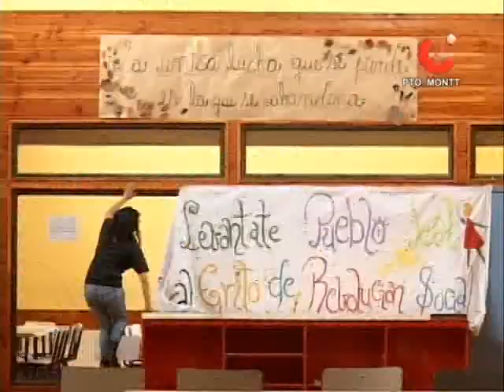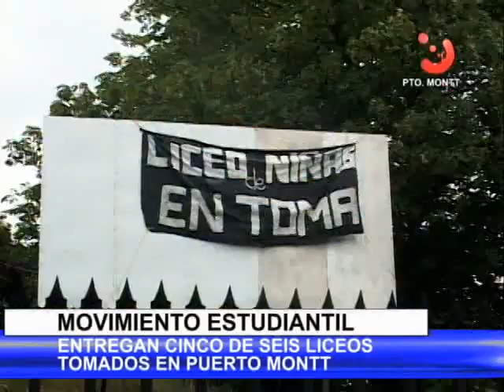Entregan liceos tomados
Cinco liceos tomados en el marco de las movilizaciones estudiantiles, fueron entregados al municipio puertomontino. La Jefa del Departamento de Educación Municipal aseguró que sólo se han detectado "daños menores".